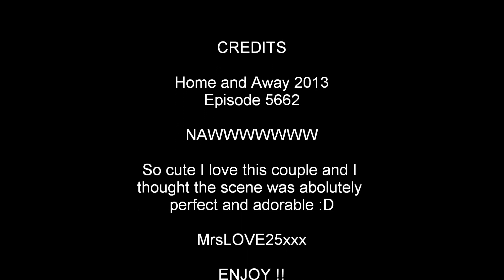HEANCA reunion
I just thought this scene was totally adorable. I love Heath and Bianca so I am really happy they are back together and I am sharing my happiness with everyone :D